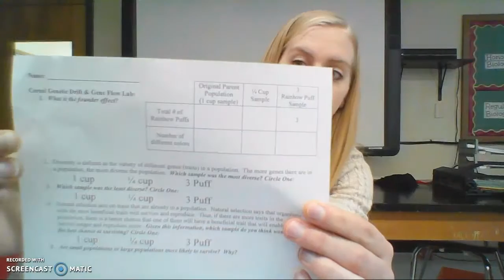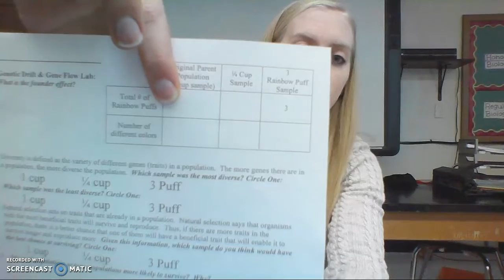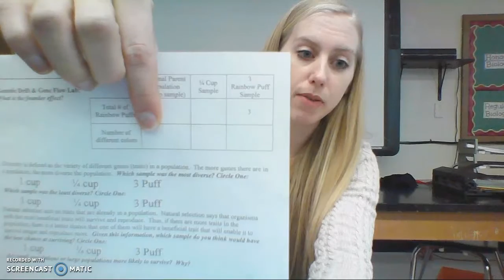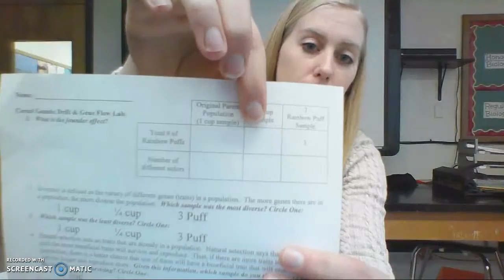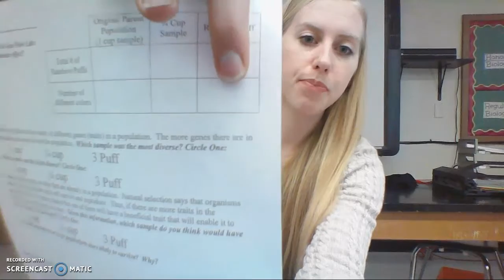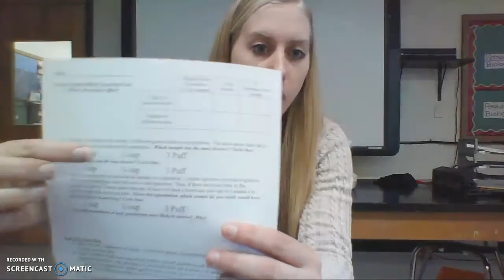Cereal Lab: Founder Effect & Gene Flow